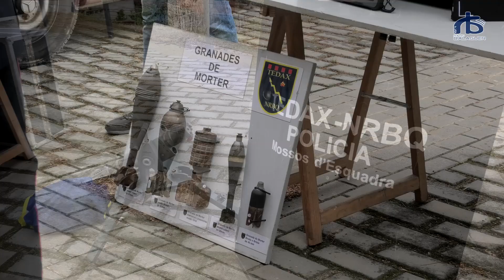Balaguer acull la celebració del Dia de les Esquadres de la Regió Policial de Ponent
Balaguer ha acollit aquest dijous la celebració del Dia de les Esquadres de la Regió Policial de Ponent en què s'ha fet el lliurament de distincions a diferents agents per actuacions i intervencions destacades a l'hora de prevenir delictes o salvar vides.

Durant l'acte, des del Govern català, el delegat a Lleida, Bernat Solé, ha posat de manifest la importància d'una institució de país com és el cos dels Mossos d'Esquadra que té, alhora, importants reptes de futur.

L'acte s'ha fet a l'església de Santa Maria on les autoritats han entrat amb la música de fons de "País petit", de Lluís Llach, a càrrec de la pianista Marta Mesalles.

Hi han participat més 500 persones i durant l'esdeveniment s'ha fet entrega de diplomes als Mossos per les seves actuacions; als que es jubilen i també a ciutadans que han col·laborat amb els Mossos a més de medalles a càrrecs de la societat civil i càrrecs del cos.

Precisament, pel que fa al cos i als canvis que ha experimentat durant els darrers anys, el cap de la regió Policial de Ponent, l'intendent Jordi Dalmau, ha dit que és bo que es debati sobre el model policial.

Aquesta ha estat la primera vegada que Balaguer ha acollit aquest esdeveniment que a la província sempre s'havia fet a la Seu Vella de Lleida.

Des de la Paeria, el paer en cap, Jordi Ignasi Vidal, s'ha mostrat molt satisfet en aquest sentit alhora que ha agraït als mossos el servei que donen a la societat.

Prèviament a l'acte, les autoritats han fet un recorregut per l'exterior de l'església de Santa Maria on han saludat alguns membres de cos.

Entre els assistents al Dia de les Esquadres també hi havia el comissari en cap dels Mossos d'Esquadra a Catalunya, Josep Maria Estela, i Xavier Castellarnau, cap àrea policial la Noguera.